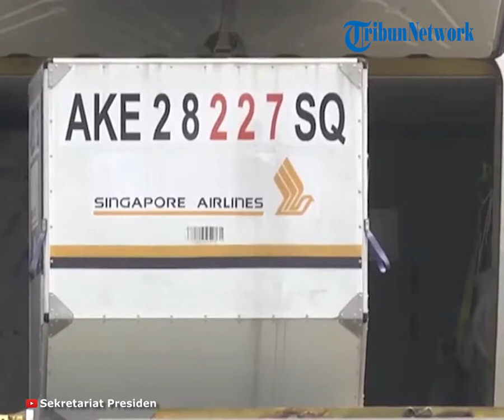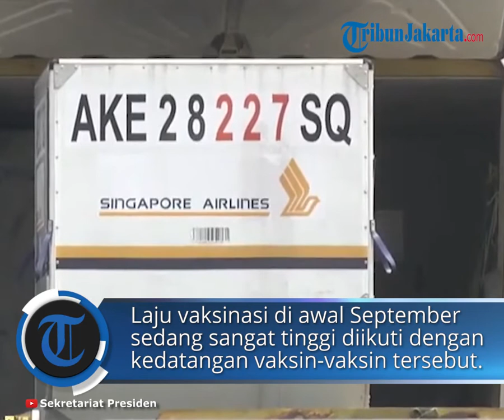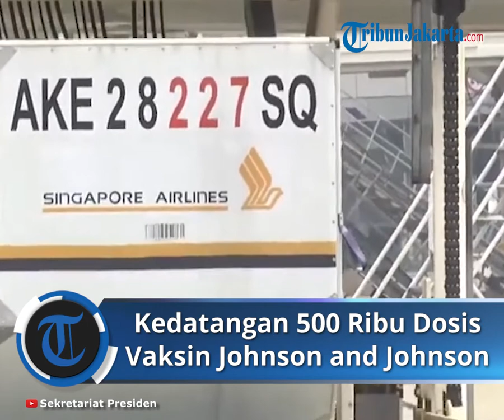Kedatangan 500 Ribu Dosis Vaksin Johnson and Johnson akan Didistibusikan ke Daerah Aglomerasi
TRIBUN-VIDEO.COM, JAKARTA - Untuk pertama kalinya Indonesia kedatangan vaksin Johnson and Johnson yang merupakan hibah dari Pemerintah Belanda sebanyak 500 ribu dosis.

Wakil Menteri Kesehatan Dante Saksono mengatakan bahwa vaksin tersebut akan segera digunakan karena telah memperoleh izin penggunaan darurat atau EUA  dari Badan POM pada 7 September lalu.

 "Akan dipakai untuk masyarakat umum yang berusia 18 tahun ke atas dengan dosis tunggal sebanyak 0,5 ml," kata Dante saat menyambut kedatangan vaksin secara virtual yang disiarkan Youtube Sekretariat Presiden, Sabtu, (11/9/2021).

Pada tahap awal vaksin Johnson tersebut akan didistribusikan ke daerah aglomerasi.

Selain vaksin Johnson, dalam waktu bersamaan Indonesia juga kedatangan 2 juta vaksin Sinovac.

Kedatangan dua vaksin tersebut melengkapi kedatangan vaksin yang telah tiba sebelumnya.

Pada 10 September kemarin, kata dia, Indonesia juga  menerima kedatangan 4 vaksin sekaligus yaitu tahap 52, 53, 54, dan 55.

Vaksin yang tiba berasal dari berbagai merk berbeda. Kedatangan pertama atau tahap ke-52 adalah vaksin Pfizer berjumlah 639.990 dosis berupa vaksin jadi. Vaksin ini tiba pukul 09:15 WIB.

Kemudian kedatangan tahap ke-53 berupa 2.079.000 dosis CoronaVac, lalu vaksin AstraZeneca dengan jumlah 615.000 dosis yang merupakan vaksin jadi, yang tiba pukul 10:10 WIB.

Serta tahap ke-55 berupa vaksin AstraZeneca dalam bentuk jadi berjumlah 358.700 dosis yang merupakan hibah dari Pemerintah Perancis.

 Dengan kedatangan vaksin-vaksin tersebut, pemerintah kata dia optimis dapat mempercepat laju vaksinasi dengan target juta dosis vaksin perhari pada September ini.

Hingga 10 September kemarin kata dia, lebih dari 112 juta dosi vaksin Covid-19 telah disuntikan, dengan rincian 17,1 juta dosis pertama dan 40,8 juta dosis kedua.

"Laju vaksinasi di minggu pertama September ini juga sedang sangat tinggi tingginya diikuti dengan kedatangan vaksin," katanya.

Artikel ini telah tayang di Tribunnews.com dengan judul Vaksin Johnson Akan Didistribusikan ke Wilayah Aglomerasi,